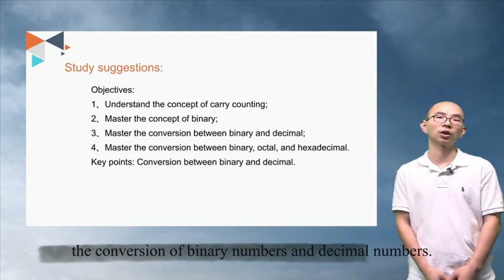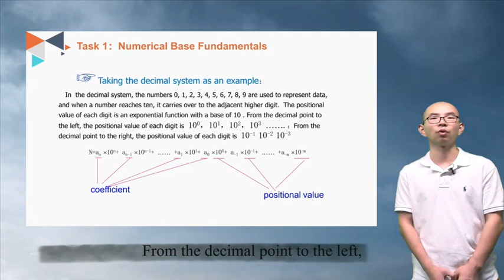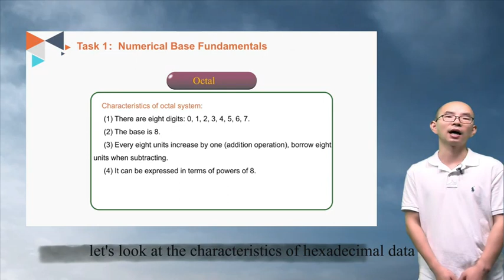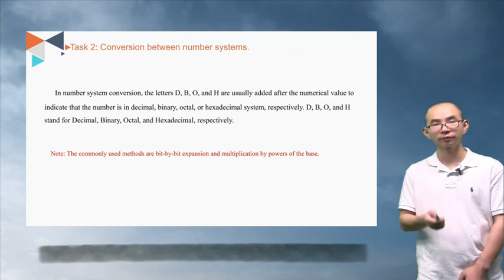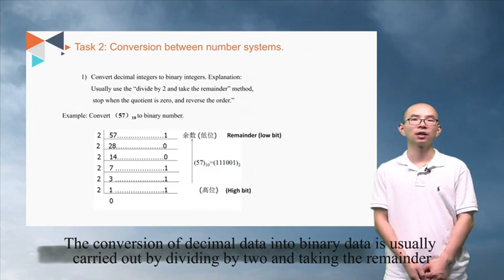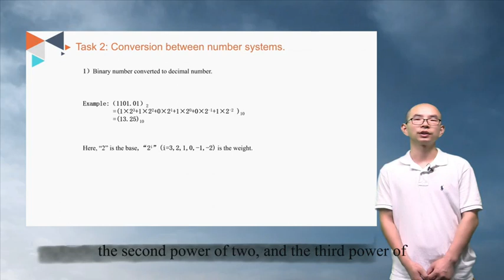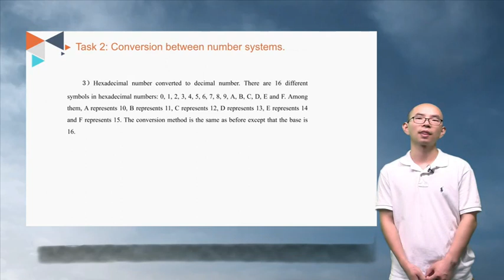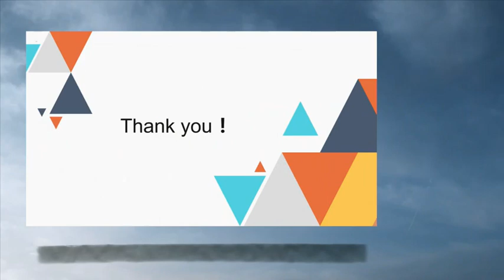Chapter 2 Common number system conversion